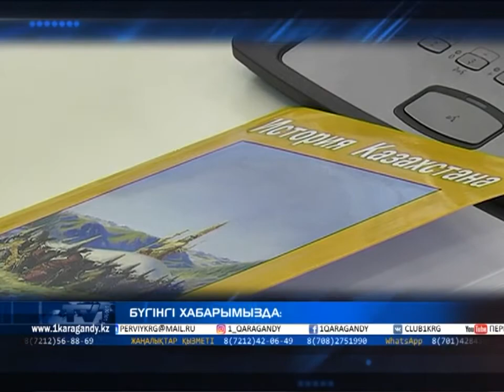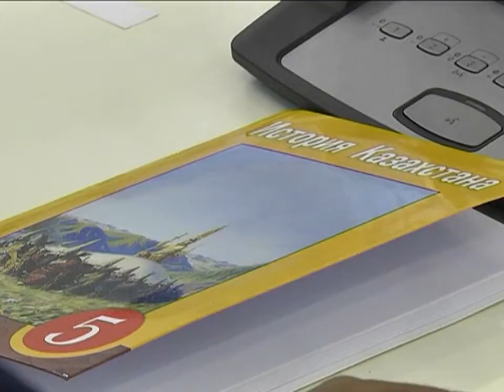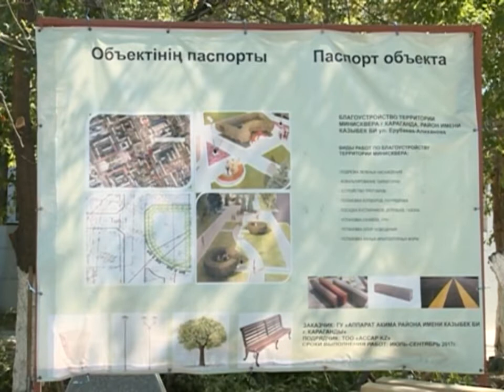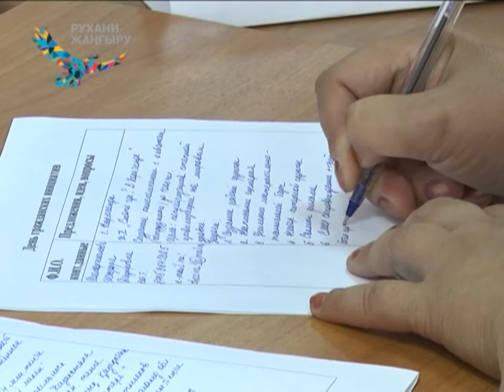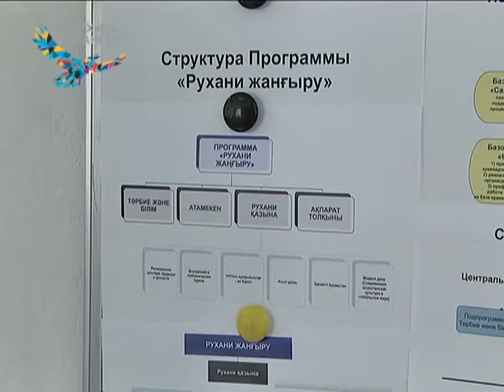25/08/2017 - Бірінші Қарағанды телеарнасының жаңалықтары